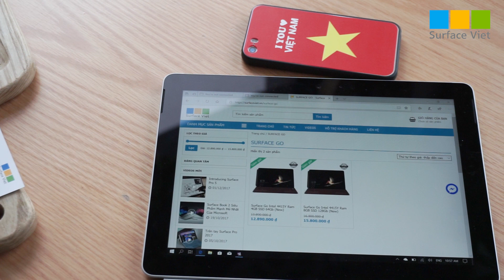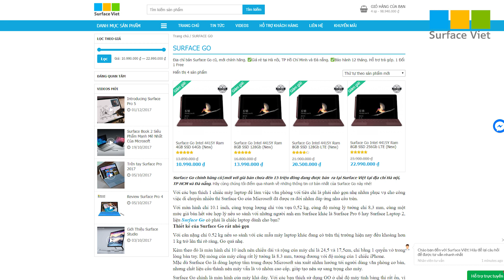Surface Go đã gây ấn tượng với người dùng ở đặc điểm nào?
Video: Surface Go đã gây ấn tượng với người dùng ở đặc điểm nào?

★ Mở cửa: 9h – 21h (tất cả các ngày tại Hà Nội và TP HCM), 9h – 18h (tất cả các ngày tại Đà Nẵng)